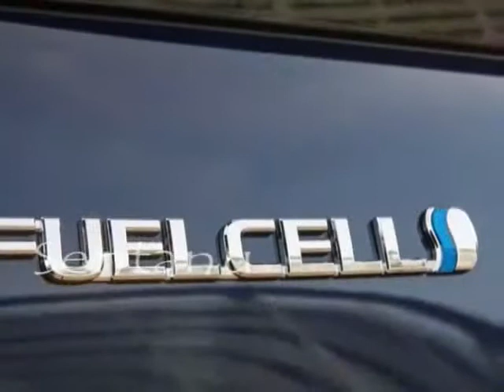Toyota introduced the 2016 Mirai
When Toyota introduced the 2016 Mirai last month in preparation for a launch late next year, it said that the hydrogen car will have a $57,500 MSRP and that there will be a federal tax credit available worth up to $8,000. The problem, as we noted at the time, is that that federal credit was set to expire at the end of 2014. The technical language of the current rule says that someone who buys a fuel cell vehicle, "may claim a credit for the certified amount for a fuel cell vehicle if it is placed in service by the taxpayer after Dec. 31, 2005, and is purchased on or before Dec. 31, 2014." With the 113th Congress now finished up for the year and legislators headed home for the holidays, we know one thing for certain: the federal tax credit for hydrogen vehicles was not updated and will end as we're all singing Auld Lang Syne next week.

All of this isn't to say that Mirai buyers won't be able to take $8,000 off the price of the car 12 months from now. For proof of that, we only need to look at other alternative fuel tax incentives and realize that this Congress simply isn't moving fast enough to deal with things that are expiring right now. One of the last things that the 113th Congress did in December was to take up the tax credits that expired at the end of 2013 and renew some of them.

Jay Friedland, Plug In America's senior policy advisor, told AutoblogGreen that PIA and other likeminded organizations worked with Congress to extended the electronic vehicle charging station (technically: EVSE) tax credit that was part of the Alternative Refueling Tax Credit in IRS Section 30(C) through the end of 2014. "Individuals can deduct 30 percent of the cost of purchasing and installing an EVSE up to $1,000; businesses, 30 percent up to $30,000," he said. "This tax credit is applied to any system placed into service by 12/31/14 and is retroactive to the beginning of the year. So go out and buy your favorite EV driver an EVSE for the holidays," he said.

An electric motorcycle credit was killed at the last minute as Congress was getting ready to leave, but
H.R. 5771 did extend the Alternative Fuels Excise Tax Credits for liquefied hydrogen and other alternative fuels. These sorts of tax credit battles happen all year long. In July, Blumenthal introduced the Fuel Cell and Hydrogen Infrastructure Act of 2014, which never got out of the Finance Committee.

Back to the hydrogen vehicle situation. Robert Bienefeld, assistant vice president of Honda's Environment and Energy Policy, told AutoblogGreen that Honda wants the credit to be reinstated. Its hydrogen fuel cell vehicle is coming in early 2016, so it has more time than Toyota to get things sorted. "We are working with many partners on the legislative front to address this situation," he said. "We believe that legislators do not intend to pick winners and losers by providing tax credits to some technologies and not others. Many automakers believe that fuel cell vehicles are an essential part of the technology options we need to address ultra-low carbon transportation in the long run." Hyundai already sells the fuel-cell Tucson in California, but a spokesperson told AutoblogGreen that the company has no further comment on the tax credit situation at this time. There's no way we don't hear more about this in the year to come, though.